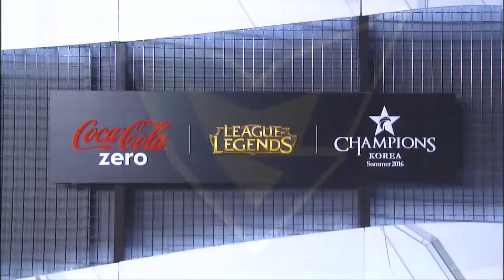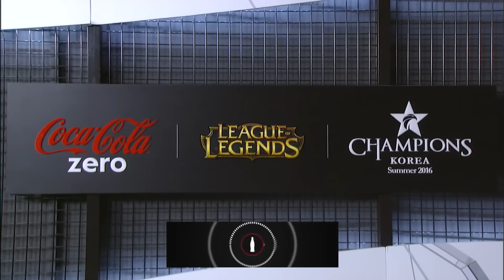진에어 vs 삼성 2세트 [16.07.12] 2016 LCK SUMMER 2라운드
2016 코카-콜라 제로 LCK SUMMER

트위터 : @sc2proleague

- SK B TV : Ch. 262
- LG U+ : Ch. 109
- Olleh TV : Ch. 283